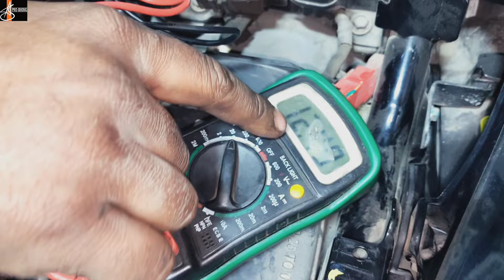bajaj N250 morning self problem | यह काम कर लो | कभी भी दिक्कत नहीं आएगी | 100 में से 90 गाड़ी में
Workshop Location
वर्कशॉप लोकेशन
10/291, DDA Flats Kalkaji, Harijan Colony, Block D, Govindpuri, New Delhi, Delhi 110019
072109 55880